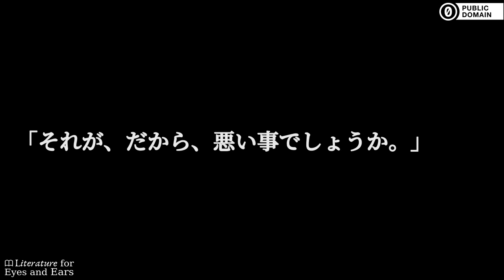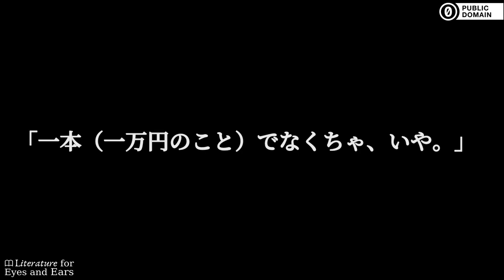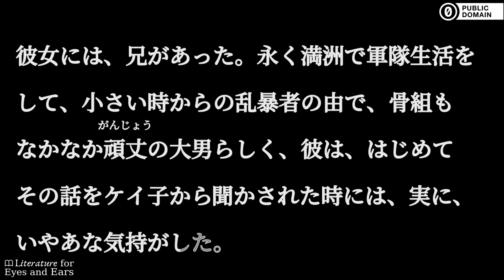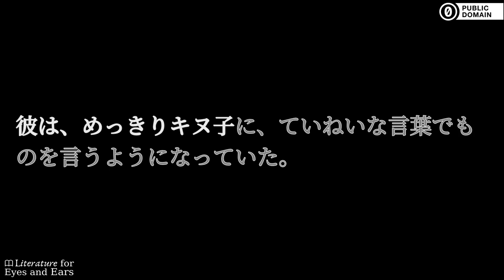グッド・バイ by 太宰治 | Japanese audiobook | Literature for Eyes and Ears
Practice and perfect your Japanese spelling and pronunciation with this audiobook of グッド・バイ by 太宰治. Read and listen at the same time. Use the translated captions if you need help with difficult vocabulary. But don't rely on them too much.

『朝日新聞』に連載予定だったユーモア小説「グッド・バイ」が未完の遺作となった。奇しくもこの作品の13話が絶筆になったのは、キリスト教のジンクスを暗示した太宰の最後の洒落だったとする説（檀一雄）もある。(ウィキペディア)

In the spring of 1948, he was working on a novelette scheduled to be serialized in the Asahi Shimbun newspaper, titled Guddo bai (Goodbye). On 13 June 1948, Dazai and Tomie finally succeeded in killing themselves, drowning in the rain-swollen Tamagawa Canal near his house. Their bodies were not discovered until June 19, which by eerie coincidence was his 39th birthday. (Summary by Wikipedia)

Proof listened by BubbleReader & Ana Margarida Pinho

Sections:
[00:00:00] → 変心　（一）
[00:03:51] → 変心　（二）
[00:07:08] → 行進　（一）
[00:10:31] → 行進　（二）
[00:13:16] → 行進　（三）
[00:16:33] → 行進　（四）
[00:20:02] → 行進　（五）
[00:22:56] → 怪力　（一）
[00:26:27] → 怪力　（二）
[00:29:18] → 怪力　（三）
[00:32:33] → 怪力　（四）
[00:35:34] → コールド・ウォー　（一）
[00:38:43] → コールド・ウォー　（二）